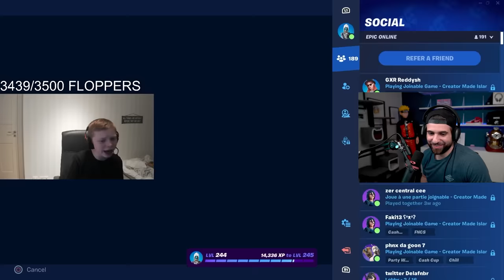The UNLUCKIEST Moments in Fortnite!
Today I reacted to Fortnite's UNLUCKIEST moments, except I had to guess what happens next. Let me know how many you got right! Enjoy!

🌟 Socials 🌟